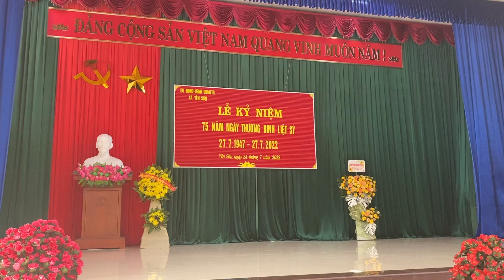Quốc Phòng Xúc Động Hát Về Mẹ Nhân Ngày Thương Binh Liệt Sỹ 27-7| Bao La Tình Mẹ ( Bùi Văn Nhân)